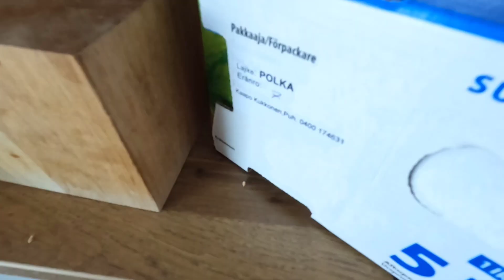Lomavlogi, viikko kaksi: mansikoita, pakkaamista ja fillarointia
Tervetuloa mukaan katselemaan uutta vlogia! Viimeisimmät lomakuulumiset ja muuta kivaa.